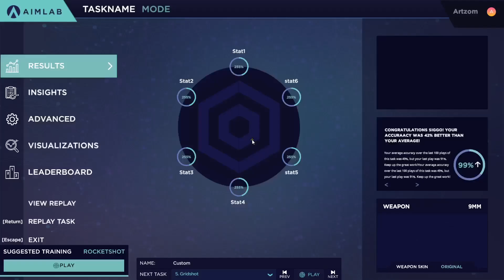#399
New gpu, might take a bit to get used to playing with more than 10 fps again.

0:00 - Detection Ultimate
0:51 - Decisionshot Ultimate
2:01 - Strafetrack Ultimate
3:10 - Linetrace Ultimate
4:18 - Gridshot Ultimate